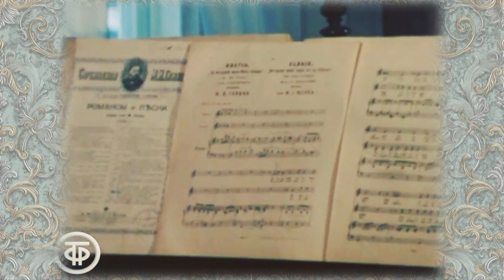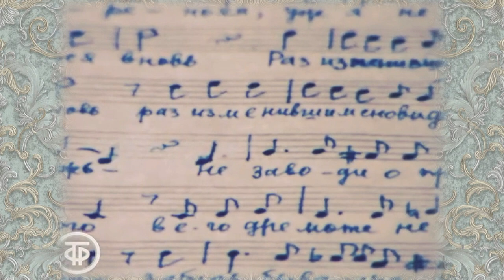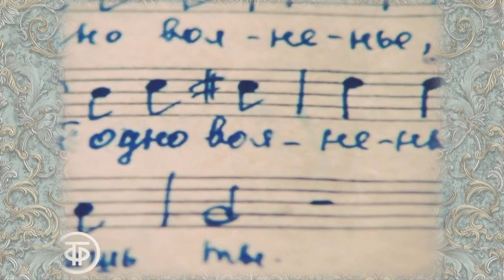Сергей Лемешев, Елена Катульская/ Элегия "Не искушай"/романс М.Глинки/ M.Glinka/Elegy (Do not Tempt)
Романс Михаила Глинки на стихи Евг. Боратынского "Элегия (Не искушай)" исполняет дуэт великих солистов советского Большого театра- Елена Катульская и Сергей Лемешев.
Аккомпанемент: фортепиано - Б. Жилинский, скрипка - С. Бондаренко, виолончель - А. Георгиан.
Звуковая дорожка с диска "Сергей Лемешев. Память сердца. Романсы М. Глинки" фирмы Aquarius.
В оформлении обложки использованы репродукции портретов Е. Катульской и С. Лемешева работы художника Петра Келина, 1930-е гг.

Mikhail Glinka's romance based on poems by Yevgeny Baratynsky "Elegy (Do not Tempt)" is performed by a duet of great soloists of the Soviet Bolshoi Theater - Elena Katulskaya and Sergey Lemeshev.
Accompaniment: piano - B. Zhilinsky, violin - S. Bondarenko, cello - A. Georgian.
The soundtrack from the disc "Sergey Lemeshev. The memory of the heart. Romances by M. Glinka" by Aquarius.
The cover design uses reproductions of portraits of E. Katulskaya and S. Lemeshev by Peter Kelin, 1930s.